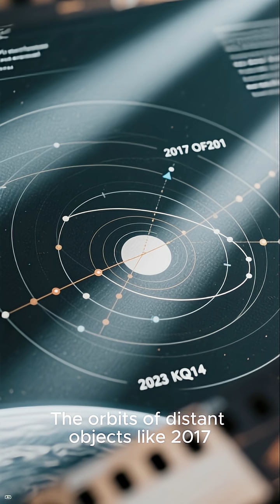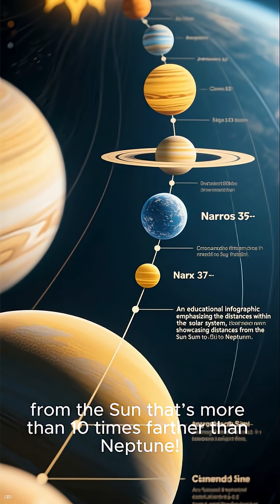“Is a Giant Planet Hiding in Our Solar System ”